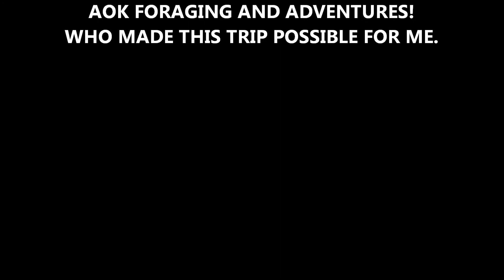Kentucky 2018 Spring Bushcraft Meet Up, Part 2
Part 2 of my journey to Kentucky for the Spring Bushcrafter meetup June 1st-3rd 2018. Check out everyone's Channels down below!